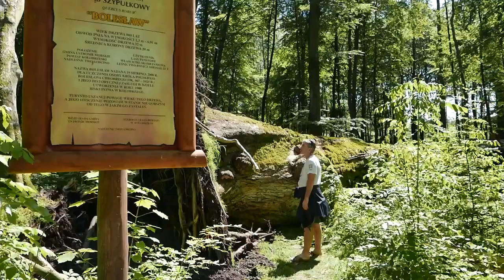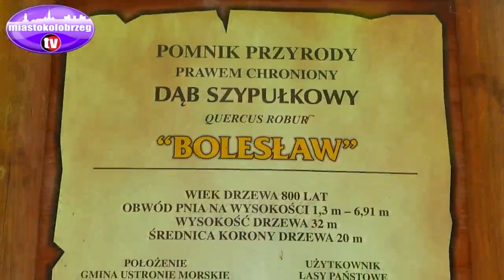Dąb Bolesław w Lesie Kołobrzeskim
Do Kołobrzeskiego Lasu w gminie Ustronie Morskie na wieść o katastrofie dębu "Bolesław", przybywają tłumy turystów. Chcą zobaczyć, co zostało z 800-letniego staruszka.